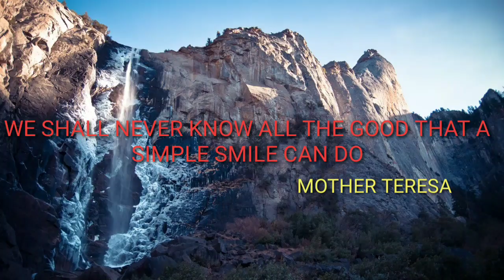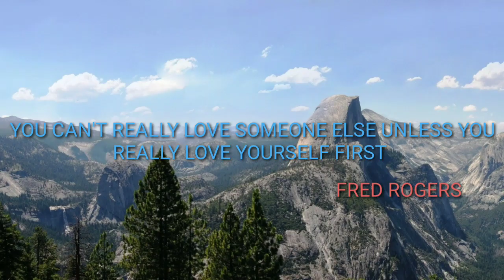MOTIVATIONAL #5 BASIC FEELING OF OUR LIFE 😡😃😭😊😍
Explaining about the best 5 feelings of life Angry 😡happy 😃 sad 😭 smile 😊 Love 😍